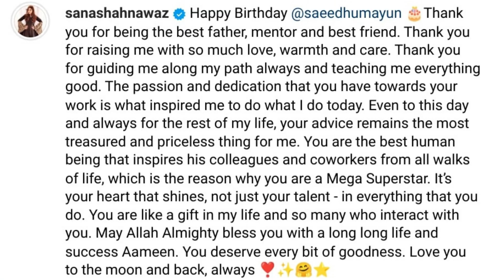Humayun Saeed birthday celebration | Khalil ur Rahman Qamar | Celebrities videos | Celebs Reality